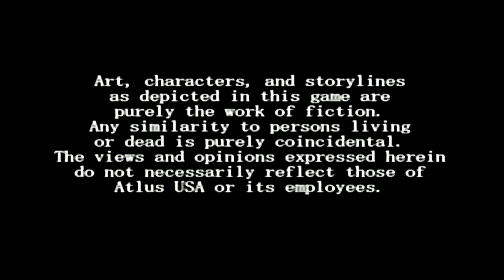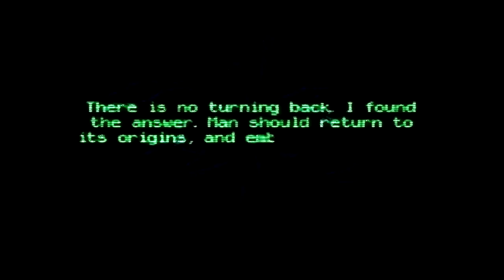DIGITAL DEVIL SAGA w/ UDJ - Episode 1 - Hungry, Hungry Demons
I haven't learned my lesson from the last Shin Megami Tensei game, so let's see if a more story-driven one will be nicer to me.